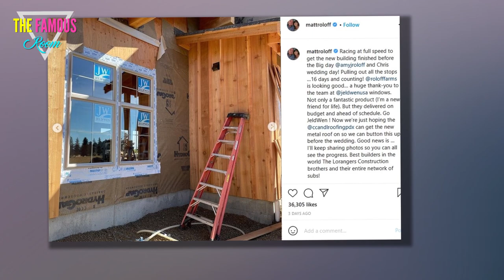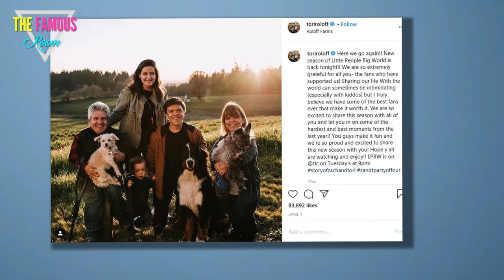Matt Roloff Is Getting the Family Farm Ready for Ex Amy's Wedding - 'Pulling Out All the Stops'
Matt Roloff/Instagram; Amy Roloff/Instagram    Amy Roloff's ex-husband Matt Roloff is working to get Roloff Farms in tip-top shape for her upcoming wedding to Chris Marek    Matt, 59, provided a look on Instagram Wednesday at how preparations are coming along for Amy's big day, sharing three photos of construction being done on the property.    "Racing at full speed to get the new building finished before the Big day, @amyjroloff and Chris' wedding day," the Little People, Big World star captioned the post. "Pulling out all the stops … 16 days and counting! @rolofffarms is looking good. A huge thank-you to the team at @jeldwenusa windows. Not only a fantastic product (I'm a new friend for life). But they delivered on budget and ahead of schedule."    Matt noted that they're currently "hoping the @ccandlroofingpdx can get the new metal roof on so we can button this up before the wedding," which will take place on Aug. 28.    RELATED: LPBW: Amy Roloff Says 'It's Getting Easier' Meeting with Ex Matt at Farm — but She's 'Guarded'    "Good news is … I'll keep sharing photos so you can all"